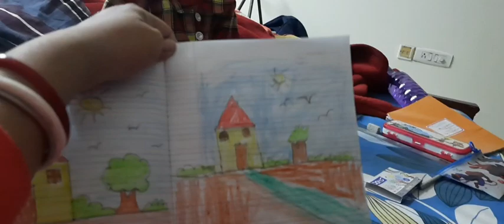Bachha der kichu kichu cartoon dekha uchit noi